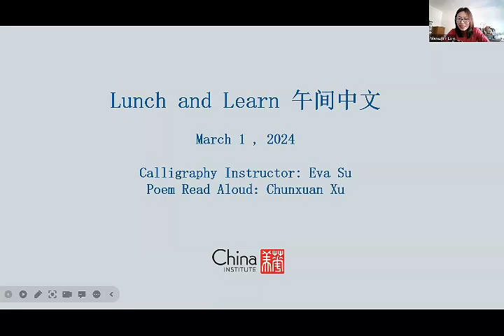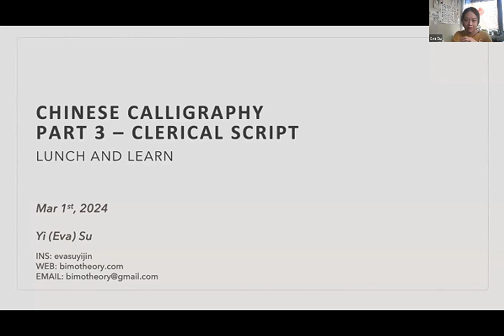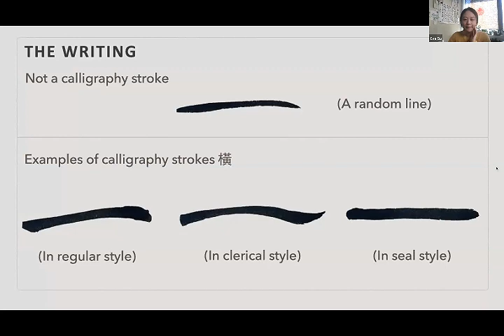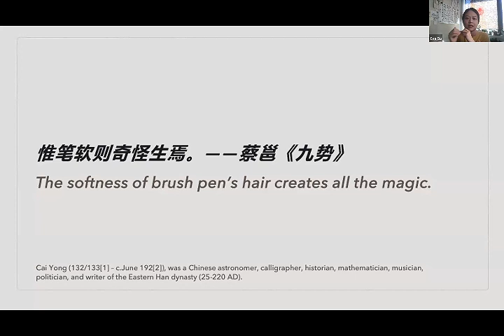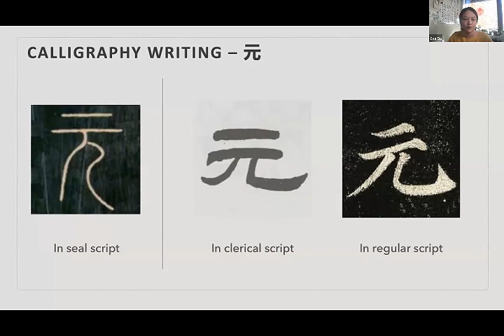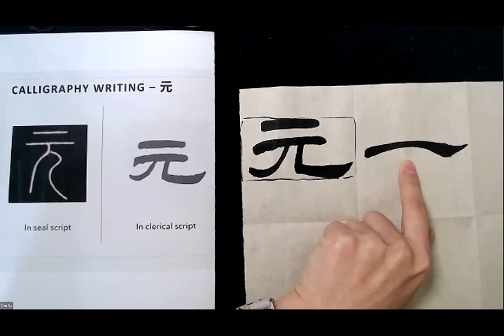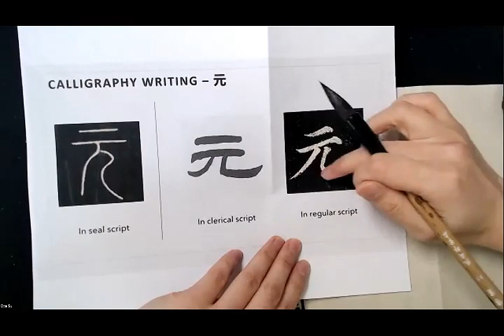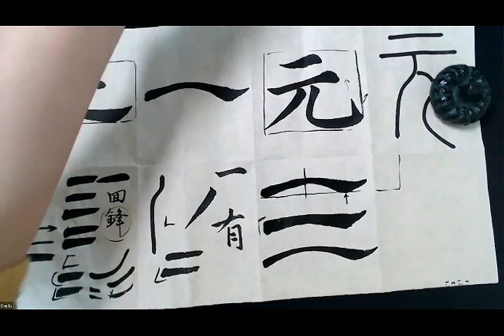Mandarin Lunch and Learn, Session 37: 03.01.24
The full recording of the March 2024 Mandarin Lunch and Learn Workshop.

Join us virtually to learn Chinese culture and practice Mandarin, while engaging with Chinese literature, poetry, art, history and more with fellow enthusiasts. Participants will enjoy live, interactive learning sessions with our language and cultural experts from home.

We are featuring calligraphy in Spring 2024!

Calligraphy 书法, literally meaning the principles of writing in Chinese, is considered the ultimate embodiment of Chinese art. Boasting a long history, calligraphy in China has evolved into various captivating script styles, schools, and artistic forms.

For Spring 2024, led by professional Chinese calligrapher Yi Su, we will delve into the aesthetic symbols of five calligraphic scripts – seal, clerical, standard, semi-cursive and cursive scripts. Despite their distinct appearances, these script styles are intricately interconnected with one another as Chinese characters evolve. While encountering varied principles of aesthetics and techniques, participants will also learn the insights, tips, and tools used to create intricate and expressive works of this art, as well as constraints within the realm of calligraphy, among other topics.

Speaker
Yi “Eva” Su 苏伊槿:
Yi “Eva” Su, also named Yijin, is a professional Chinese calligrapher, member of China Calligraphers Association and North America Chinese Calligraphy Association. Practicing calligraphy for over twenty years, she has earned many awards and her artworks have been featured in various exhibitions. She held a solo exhibition at Pace University Gallery in 2015, and created “BIMO Theory” in 2020.

Currently based in New York as a calligraphy teacher and artist, Yi is a descendant of Su Shi (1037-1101), renowned poet, scholar, and calligrapher in Song dynasty. Among many calligraphy styles she is skillful of writing, “small standard script” and “large cursive script” take most of her passion to express her unique art style.